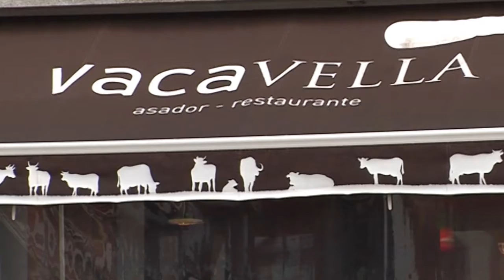Escola de pais: Fomentar la creatividad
Criterios para fomentar la creatividad en los niños es el tema de la tertulia en la que participan Annick Prèvot, directora de la Alianza Francesa; Concha Lavid, directora de Aprenderaeducar.org Galicia y Christian Miller, director de A Casa das Linguas.